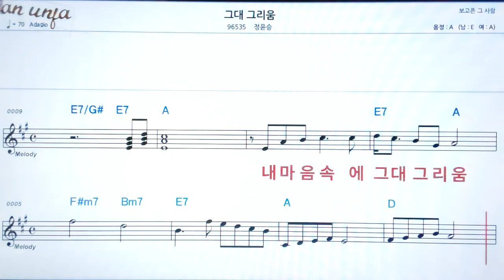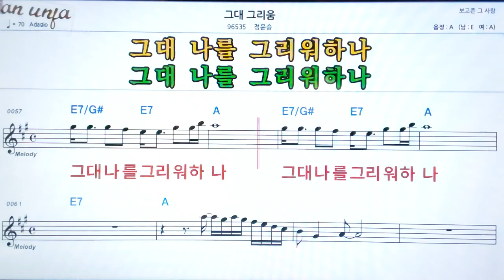그대 그리움/정윤승👍악보, 노래,기타 코드,가사,Karaoke*카라오케 반주